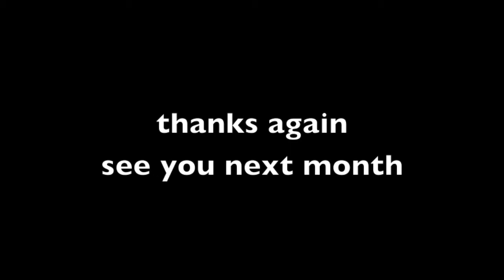MCC Coffee House - Join - Gabriel's Oboe (for flute)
December 2012 guests Join playing their arrangement of "Gabriel's Oboe"